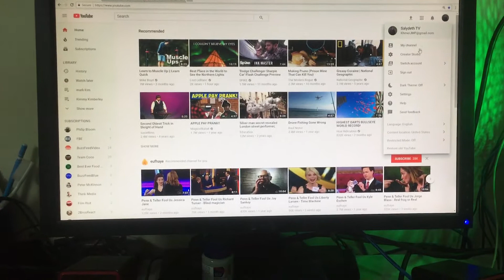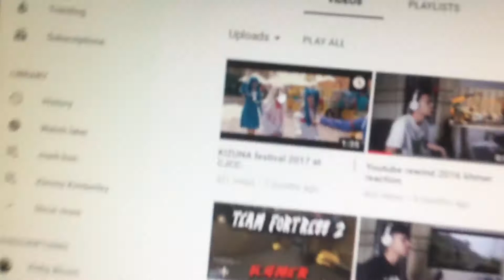Someone log into my account and delete my videos.